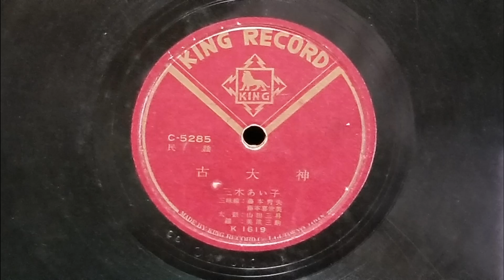民謡 古大神 三木あい子